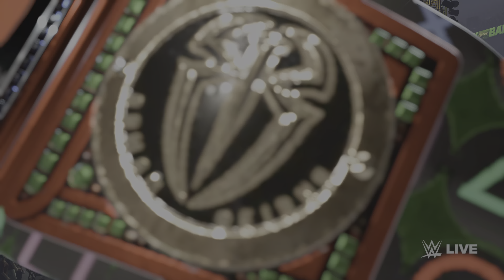Roman Reigns defends PlayStation title!